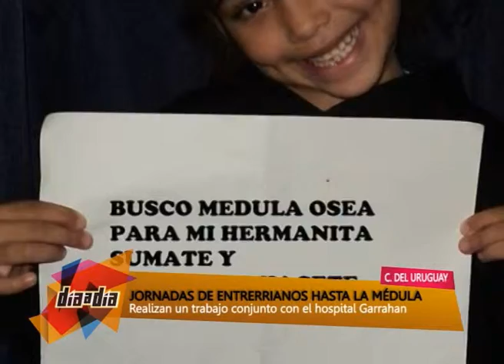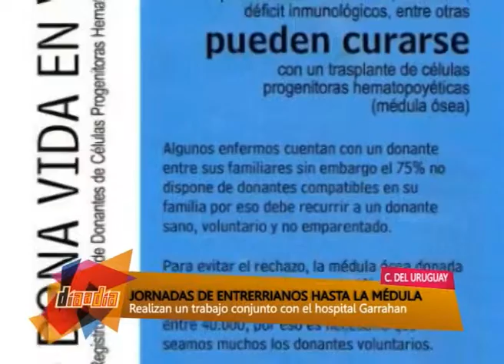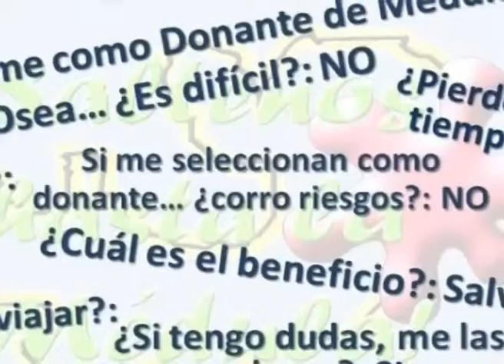Día a Día - Jornadas de entrerrianos hasta la médula - 20/02/14